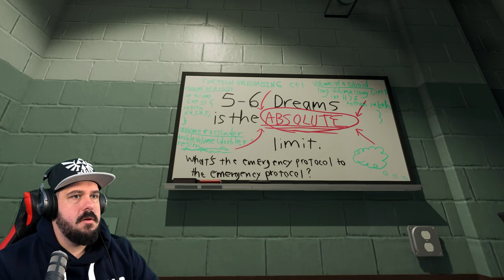Jetzt dreht das Game völlig durch - Superliminal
Superliminal

Was geht denn hier ab?
Wer denkt sich so etwas aus?
Wer programiert so etwas?
Wer bin ich?
Und wo bin ich überhaupt?

Superliminal spielt auf verrückte Art und Weise mit Perspektiven, Optischen Täuschungen und Allerlei Tricks.

Ich bin einfach nur begeistert.
Hoffentlich gefällt euch das Game genauso gut wie mir.

Entwickler: Pillow Castle
Publisher: Pillow Castle

Trete nun der Fatmansgroup bei und erhalte zum einen tolle Vorteile und unterstütze mich und diesen Kanal.